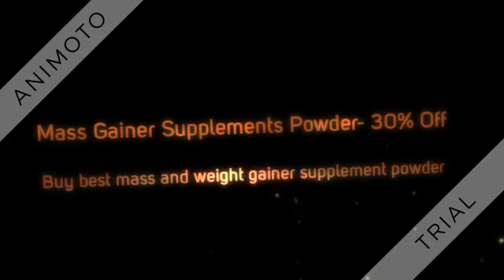Best Diwali 2015 Sale on Healthgenie 360p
and buy online healthcare and nutritioncare products with best offer by Health Genie.